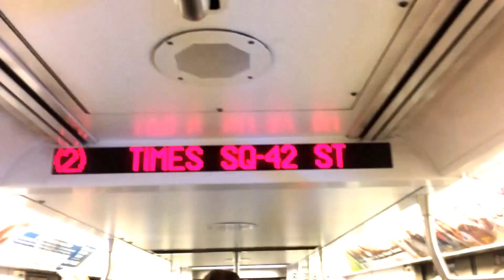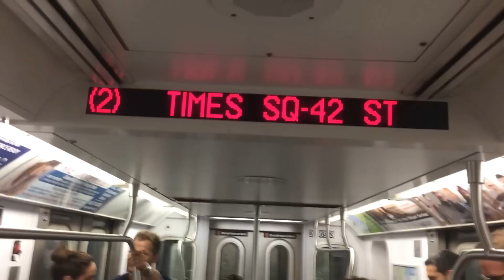New NYC Subway Automated Announcements: R142 2 train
Caught the test train for new shortened automated announcements on the 2 train.